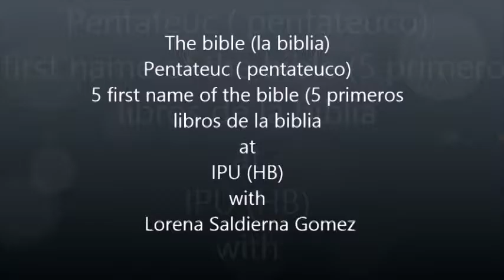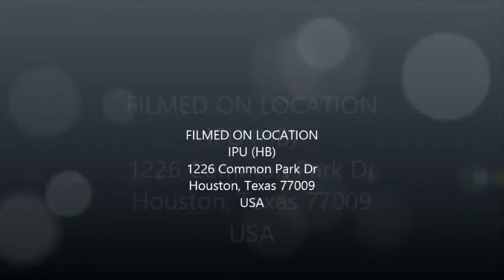IPU with Lorena Saldierna